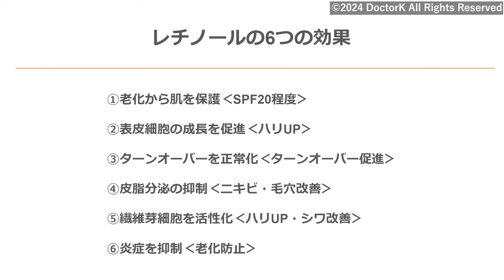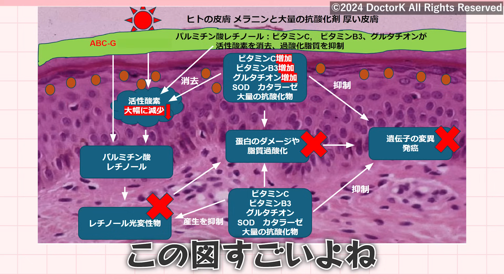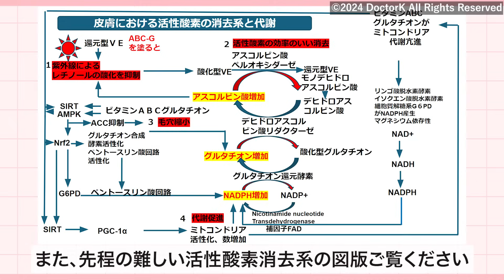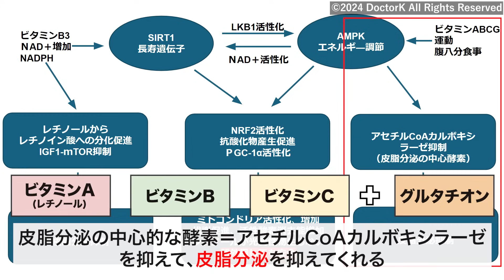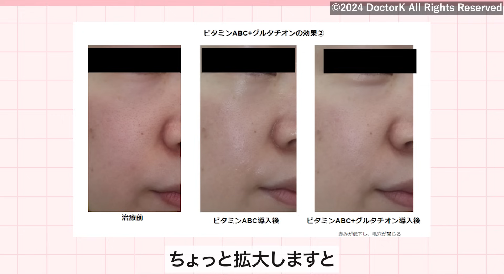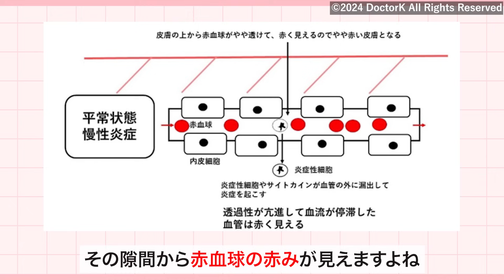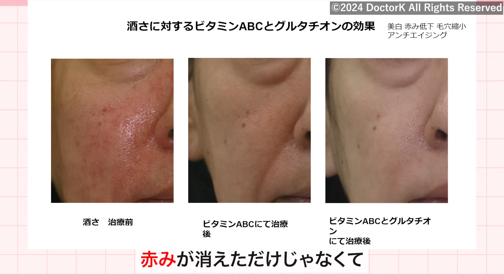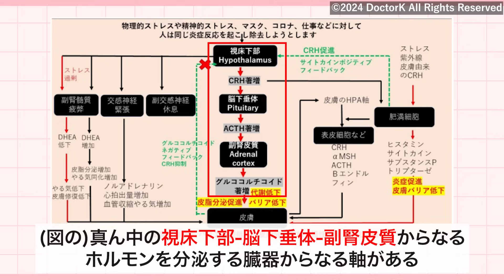【神成分】この夏使いたい！美容のプロが美白・毛穴・赤み・たるみ、、万能すぎるに美容成分を徹底解説！【ドクターケイ】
今回の動画は、ドクターケイさんとの研究タイアップです🙏✨
数あるご研究のなかでも「ABC-G」についてオタク全開でお話しさせていただきました💕
成分に関するPRのため、動画内（コメント欄含む）で咲丘から特定の製品に関するご質問にはお答えできかねる事、ご了承いただけますと幸いです。

‹目次›
0:00 挨拶
0:50 「ABC-G」とは？
1:59 さきめぐが尊敬するドクターケイの開発者さんについて
3:32 さきめぐがドクターケイさんに絶大な信頼を置いている理由
5:25 最強美肌成分チーム「ABC-G」
5:46 レチノールの6つの効果
7:08 レチノールの弱点を補う成分
8:07 抗酸化力を上げる成分の組み合わせ
9:11 レチノールの変換に必要な成分
10:05 BeautyClass生に絶対知ってほしいポイント★
11:30 レチノールとレチノイン酸の違い
11:49 活性酸素を消去する成分たち
13:15 ABC-Gの効果
13:19 症例画像①～ビタミンCとビタミンABCの比較～
14:02 症例画像②～ビタミンABCとABC-Gの比較～
14:36 症例画像③～ABC-G塗布での効果～
15:07 症例画像④～ABC-Gの効果～
15:52 「赤み・酒さ」研究
18:04 症例画像
18:54 「目のクマ」についての研究
19:29 症例画像
20:02 「精神的ストレスとエイジング」についての研究
21:10 ストレスを受けると肌はどうなる？
22:16 ABC-Gはストレスによるエイジングにも有効
23:54 今日の授業で覚えてほしいこと★